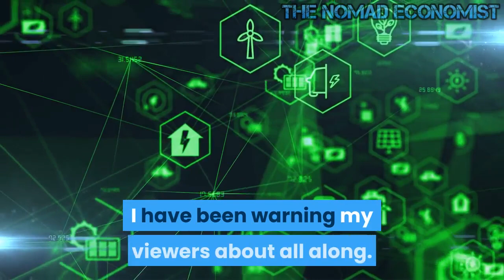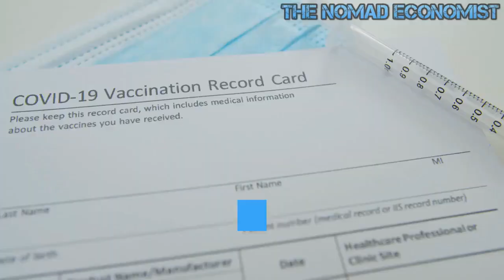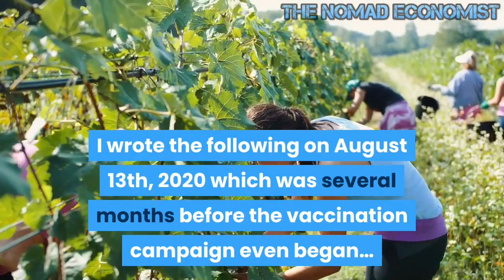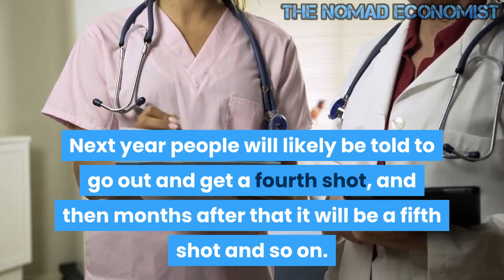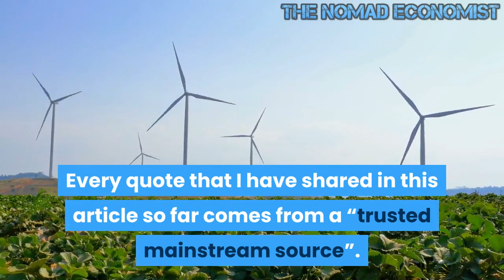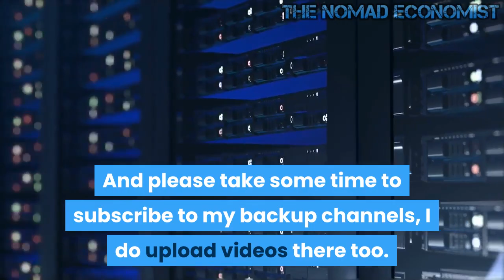This Strange Development Is Going To Change Everything !!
It may take a long time, but the truth comes out eventually.  New information that the CDC has just released is going to radically change how Americans view this pandemic.  Up until now, most people had assumed that the vaccines would give them permanent immunity and that they would be able to go back to their normal lives as a result.  But now the CDC is telling the public exactly what I was telling my readers a year ago.  Three new studies have proven that immunity to COVID starts to fade quite rapidly, and so now health authorities are going to be urging everyone to go out and get a “booster shot” this fall.  Of course the effect of that “booster shot” will soon fade as well, and so we will inevitably be told that even more shots will be needed in the future.